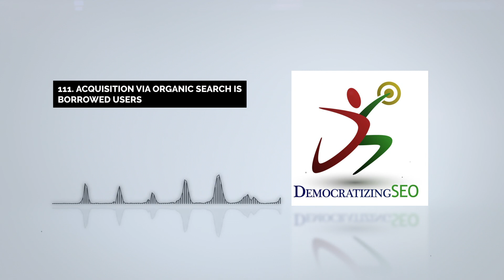Acquisition Via Organic Search Is Borrowed Users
You know, acquiring traffic from organic search, in a sense, means you're borrowing the users of search engines.

You're not owed anything from search engines, yet there is an entitlement to the traffic received from them, especially when there is an algorithm update. Marketers really need to remember that organic traffic from search is borrowed users of search.